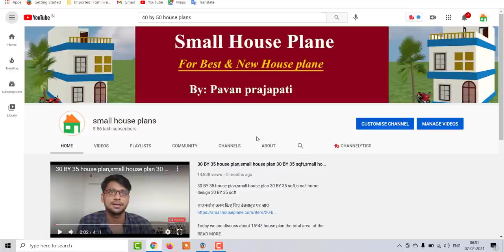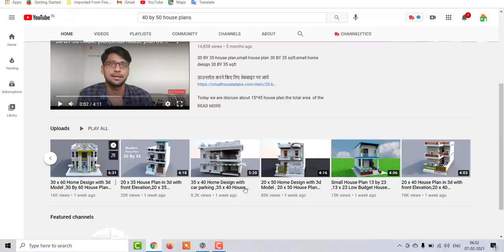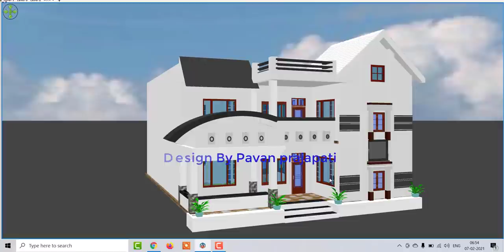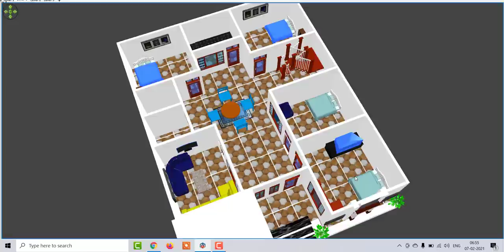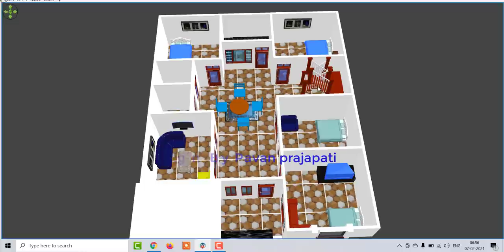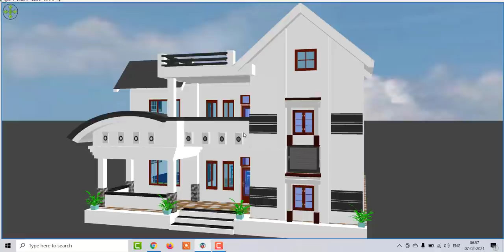40 x 50 Home Design with 3d Model ,40 x 50 House Plan With Front Elevation ,40 x 50 Makan ka naksha